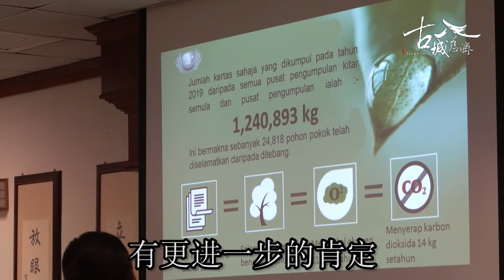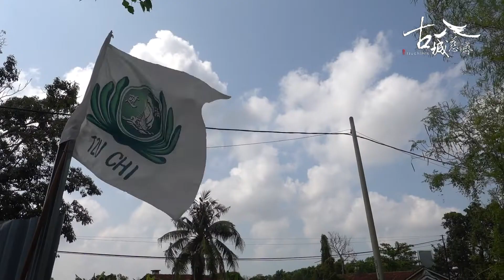【新闻】 高层官员访慈济 打造更干净环境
4月11日，马来西亚固体废料管理机构（SWCorp）高层官员一行25人，在主席达罗雅的带领下，参访慈济马六甲静思堂还有环保站，对慈济推动环保有更进一步的肯定。